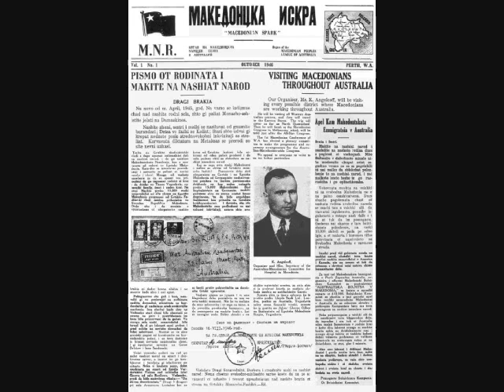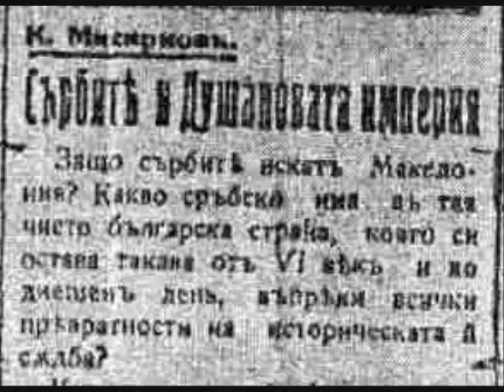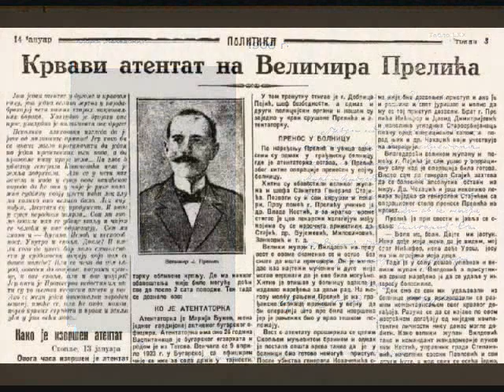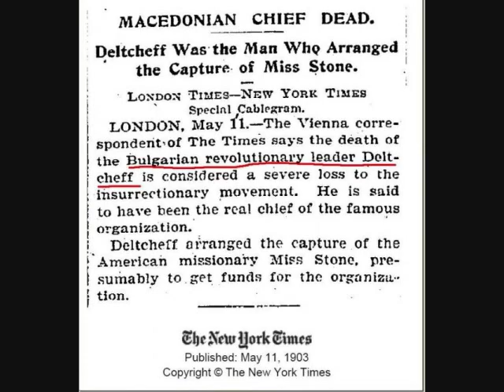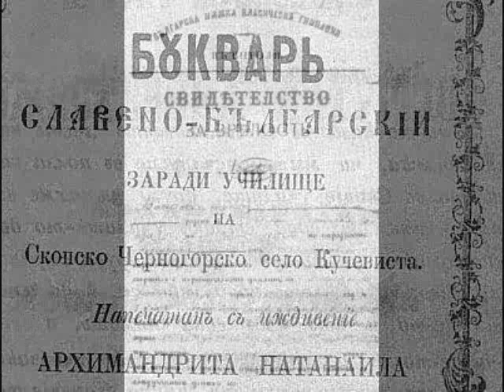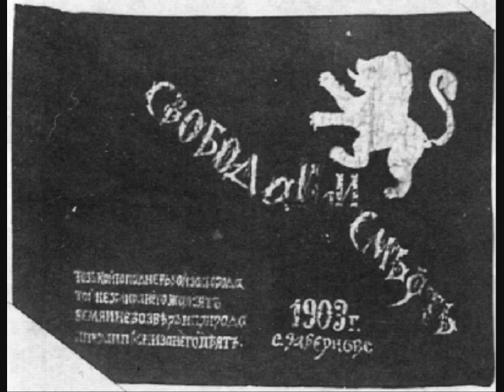Jas sum makedonec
Macedonia in pictures and documents

Serbian journalist Branislav Nushich's interview with Iane Sandanski from 1908

Miss Stone affair.An article from  New York Times

All pictures and documents used in this movie here